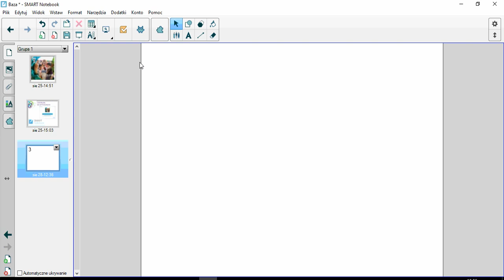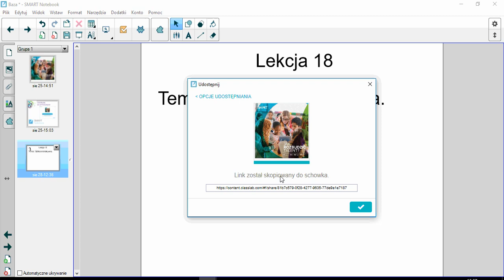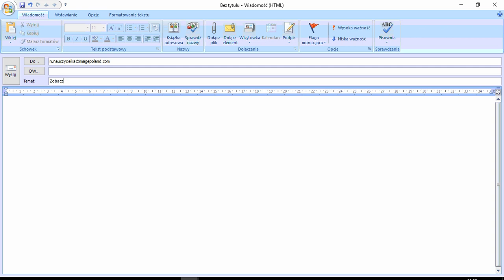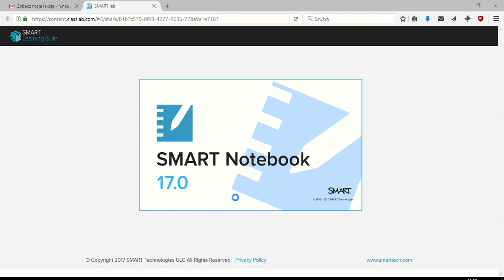SMART Notebook - udostepnij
Jak w prosty sposób podzielić się lekcją przygotowaną w SMART Notebook z innymi nauczycielami (film instruktażowy). Aplikacja SMART Notebook została przygotowana i dopracowana w oparciu o opinie nauczycieli, dzięki czemu wyposażono ją w funkcje pomagające wykreować interesujące i dynamiczne lekcje. SMART Notebook jest również skonstruowany tak, aby wspierać różne metody nauczania, od dużych klas i małych grup, aż po naukę indywidualną.